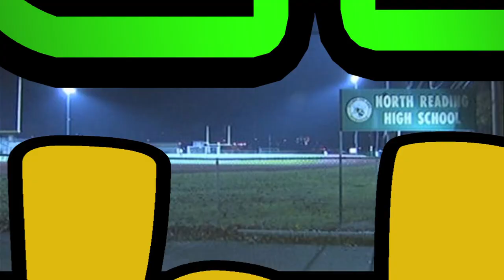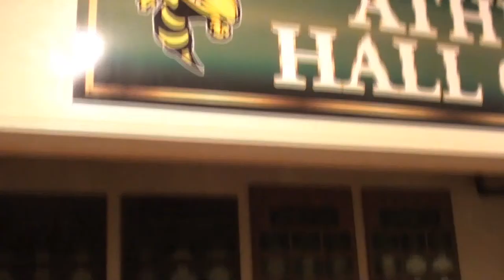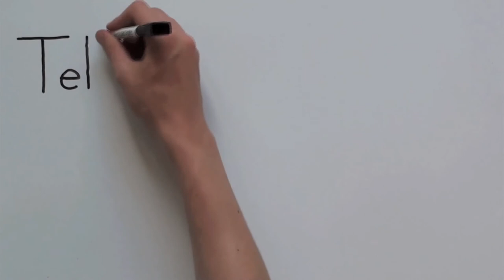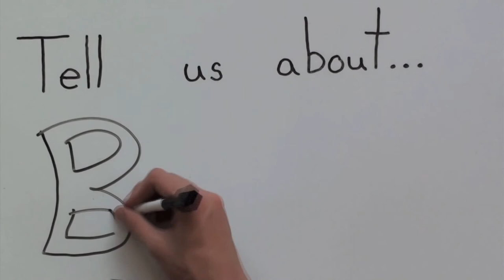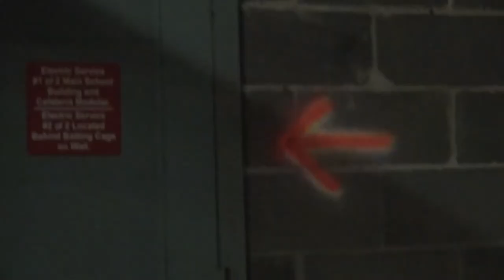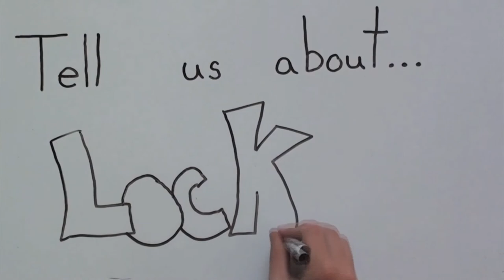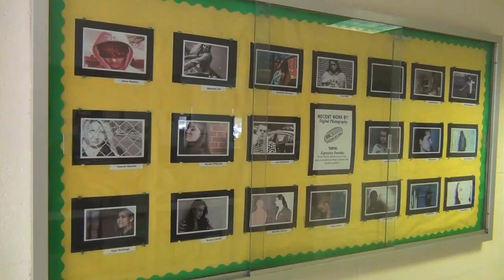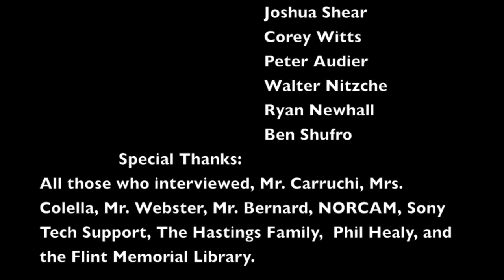North Reading High School Flashback Documentary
The long awaited documentary on the current and future High Schools of North Reading.